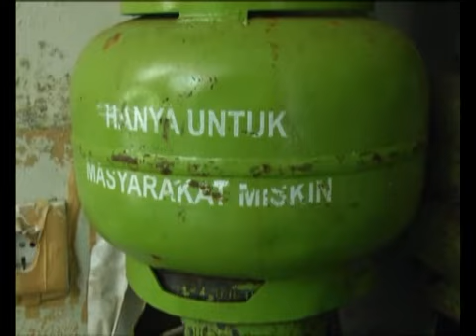PLT Gubernur Riau Minta Pertamina Penuhi Pasokan LPG 3 KG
Pemprov Riau minta Pertamina, untuk penuhi pasokan Gas LPG 3 Kilogram, di seluruh daerah di Riau. Dalam waktu dekat, Pemprov Riau segera panggil Pertamina, untuk menanyakan persoalan ini.